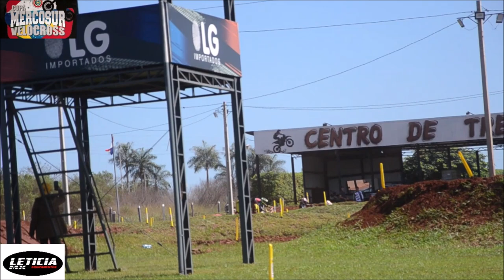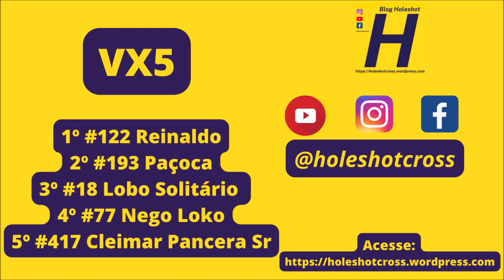VX5 pela 2º etapa da Copa Mercosur de Velocross 2023 no VT Guga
Bateria disputada no domingo (30) em Salto del Guairá (Paraguai)

Apoie essa produção com qualquer valor no pix 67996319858